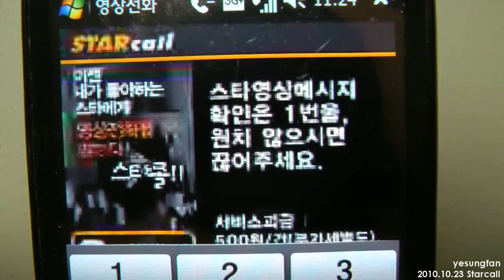[HD] 101023 Yesung - Star Call clip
cre video captured from the camtaker's smartphone